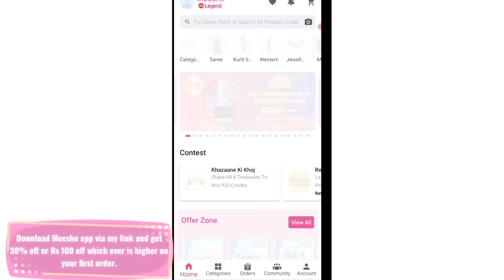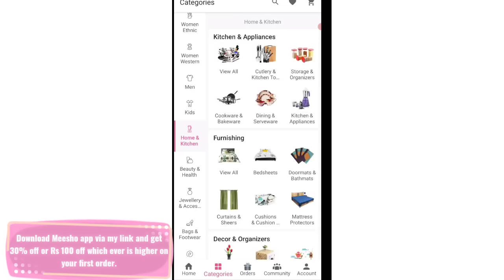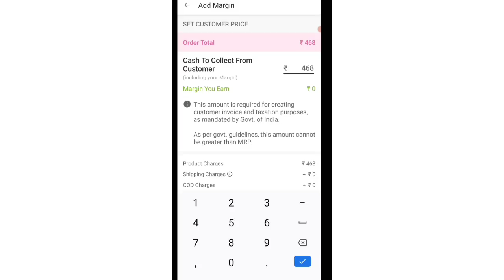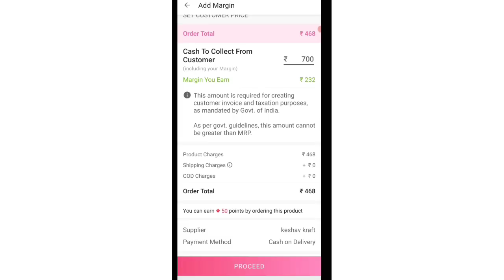MEESHO Men's Haul / I Bought Shirts For My Papa / SWATI BHAMBRA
👉Products Code

Outfit That I am Wearing Today
s-9973682

😊Shirts for Papa

White Shirt
s-659824

Green shirt
s-6725122

Brown shirt
s-8024708

Blue Shirt
s-8024710

Links Not Available on Meesho, so please type these code in search bar for Products. These codes are written on the photo itself (Screenshot of product shown in the video).

Swati Bhambra - A Makeup Lover

 (SWATI BHAMBRA).